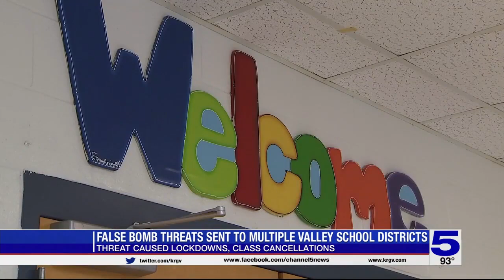Lasara ISD cancel Monday classes due to false bomb threats